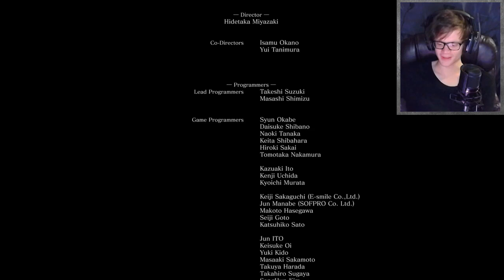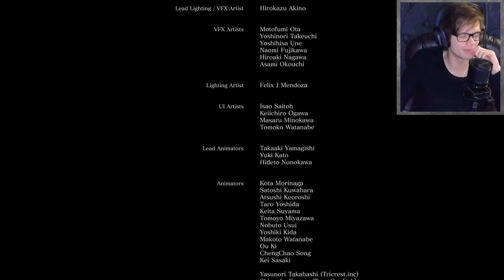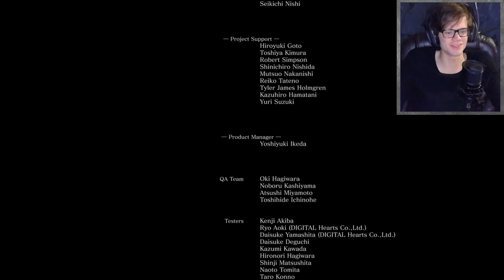Dark Souls III - THE STORY IS OVER - Part 10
Well, the story of Fabio Shthead is finished. It has been an amazing ride and I thank you all for joining us in this amazing series. Just like all great things, it has to end.

Our next adventure will be the story of Fabina Poohead in Bloodborne. Keep your eyes open for videos starting next weekend.

Be sure to watch me on Twitch where I live stream and you catch more action.